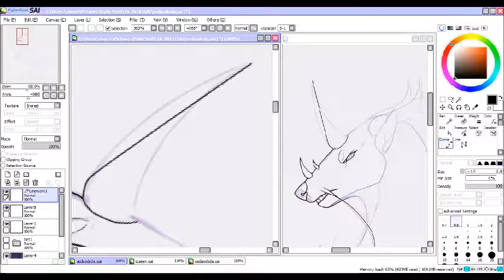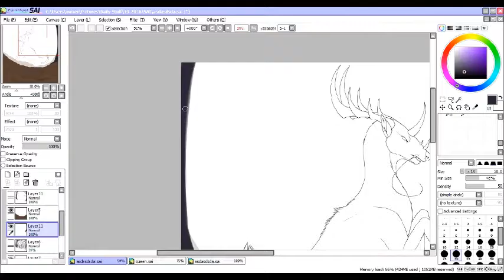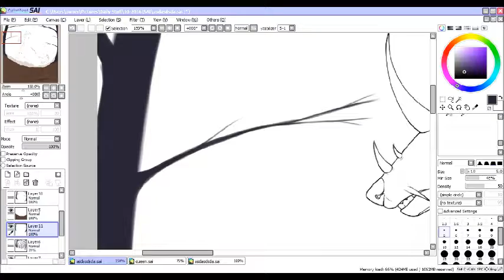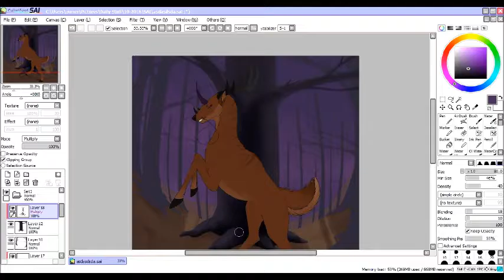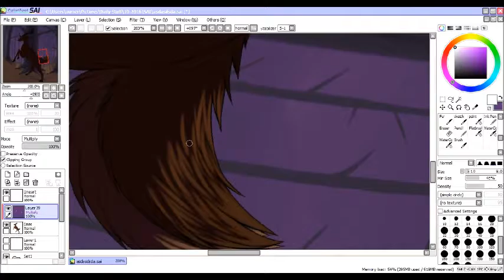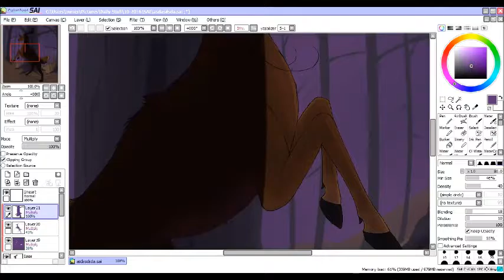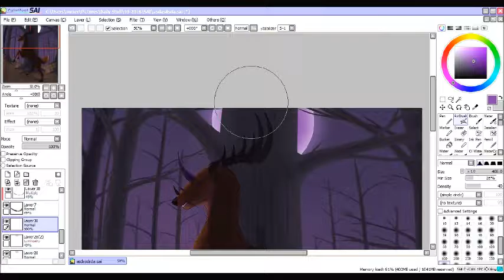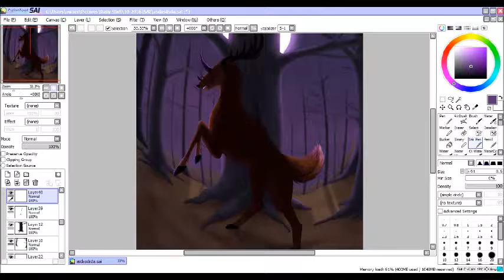Night Queen Speedpaint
Another character with no name as of yet